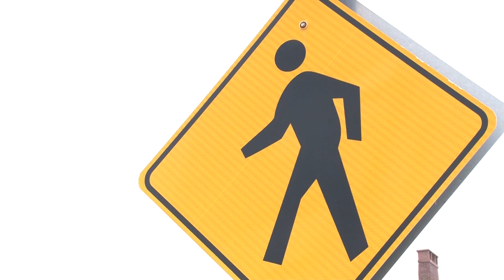Squirrels & Pedestrian Crosswalk Safety | MaineDOT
Pedestrian safety is an important priority for MaineDOT so we ’ve installed flashing warning beacons at key pedestrian crossings across the state. HOWEVER, for these safety features to work, pedestrians need to actually push the button to make the lights flash!

Special thanks to MaineDOT's token Englishman, Luke Lorrimer, for the voiceover. Video produced by MaineDOT's Office of Creative Services.